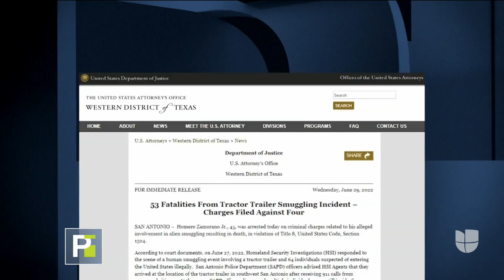Autoridades aseguran que no arrestarán a sobrevivientes del camión donde murieron 53 migrantes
También se supo que el supuesto conductor del vehículo de carga es Homero Zamorano, de 45 años, y que podría enfrentar cadena perpetua o posiblemente la pena de muerte.